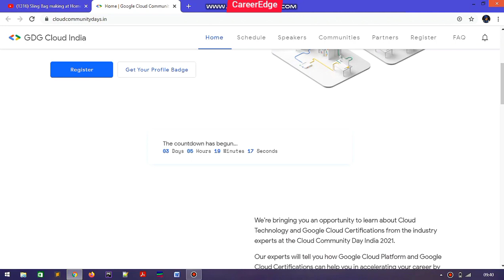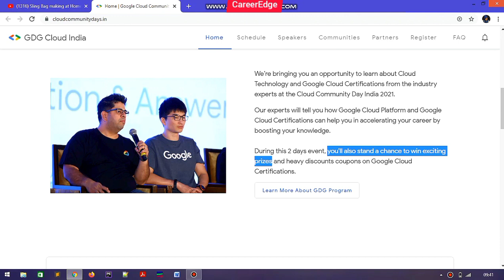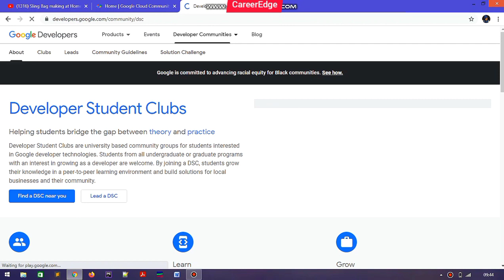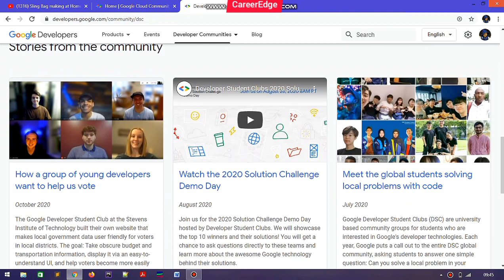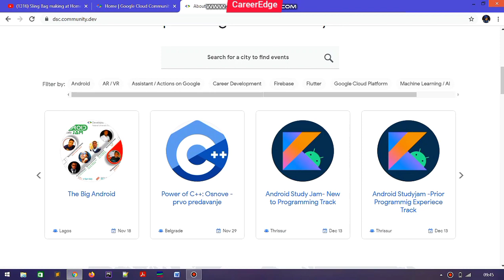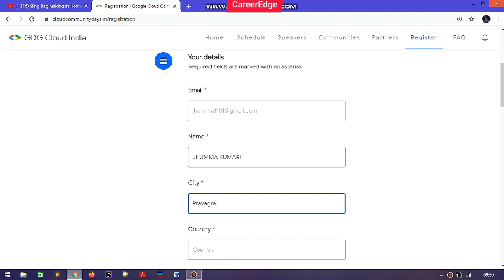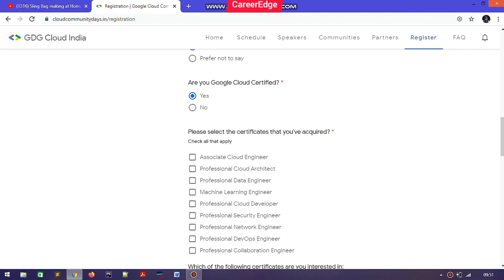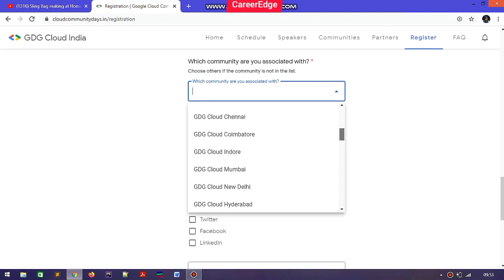Google Cloud Community Days India | Free Amazing Google Cloud SWAGS🔥 and Certifications | Goodies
GOOGLE CLOUD COMMUNITY DAYS INDIA
January 22-23, 2021 |  Online
GoogleCloudCommunityDaysIndia - is a flagship event organised by 10 GDG Cloud communities in India to help you prepare for Google Cloud Certifications.
Qwiklabs credits for all the participants who register with us.
There are AMAZING SWAGS and certificates of participation.